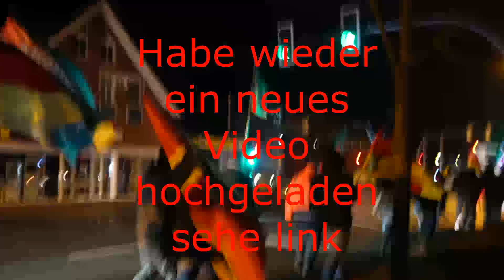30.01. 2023 Spazieren gehen in Twistringen/DH